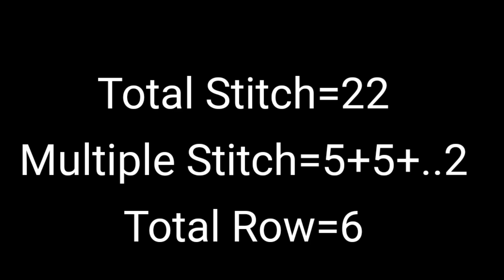Two Colour Sweater Design /Knitting Patterns For Cardigan /Jackets And Babies Sweaters Design /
Hi Freinds
Abute This video Es vedio me aapko Letest sweater design in hindi
इस विडियो मे बहुत ही प्यारा ड़िजाइन देखना जरूर और लाइक जरुर करे